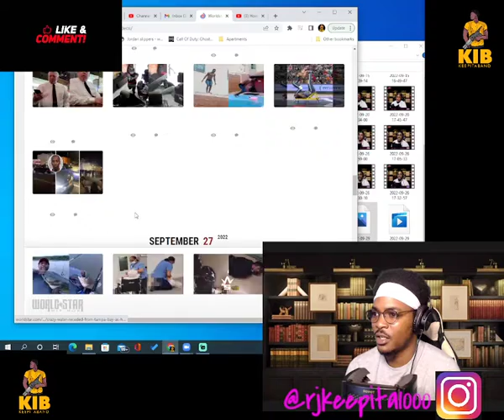PNB ROCK UPDATE! SOUTHSIDE CHIEF CLEARED! SUSPECT IS ARMED AND DANGEROUS! (REACTION)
S/O @worldstarhiphop